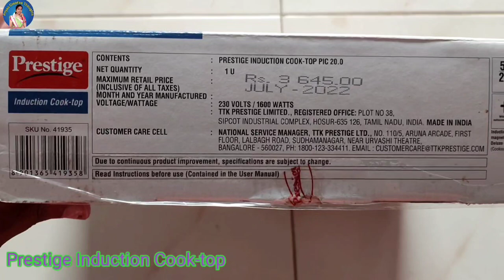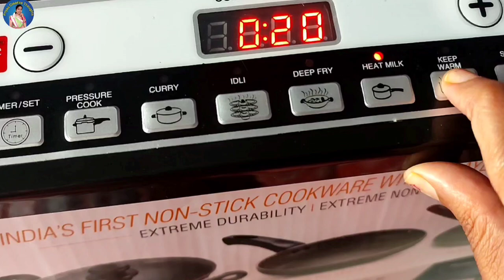Prestige Induction PIC | Unboxing Prestige Induction Stove review | Cooktop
Prestige Induction PIC | Unboxing Prestige Induction Stove